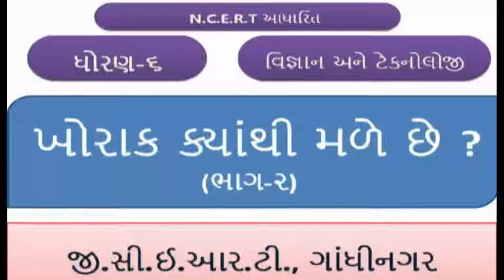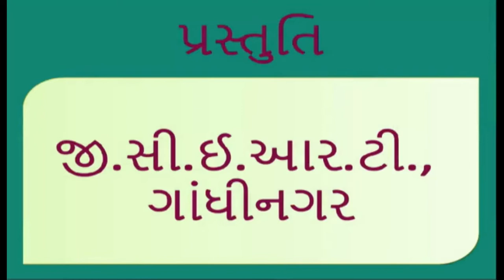std 6 વિજ્ઞાન Chapter-1 "ખોરાક : ક્યાંથી મળે છે" (Part 2) khorak kyathi made chhe Gujarati science